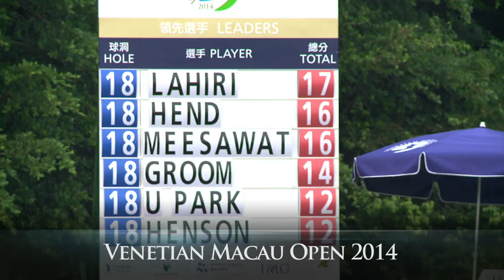Venetian Macao Open 2014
Miguel Angel Jiménez of Spain and Thailand’s Thongchai Jaidee, both are multiple winners on the European and Asian Tours, will be competing at this year’s US$900,000 Venetian Macau Open at the Macau Golf and Country Club from 23-26 October, 2014.

The Venetian Macau Open is jointly organised by Macau Sport Development Board of Macau SAR Government (MSDB) and Golf Association of Macau. It is sanctioned by both the Asian Tour and the Golf Association of Macau, and promoted by IMG. The Venetian Macao is the title sponsor of the event for a third successive year.

Free entry to the Venetian Macau Open, come to enjoy the World class golf by Els and many leading Asian Tour players, in one of the best loved destinations for leisure and entertainment travel in Asia.